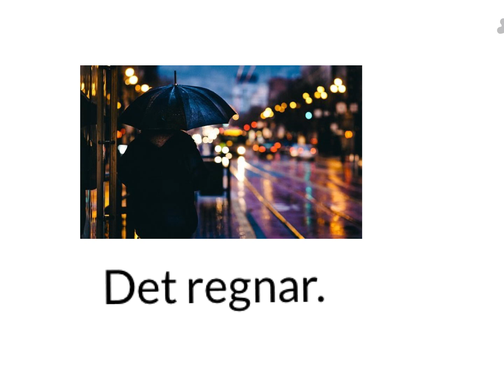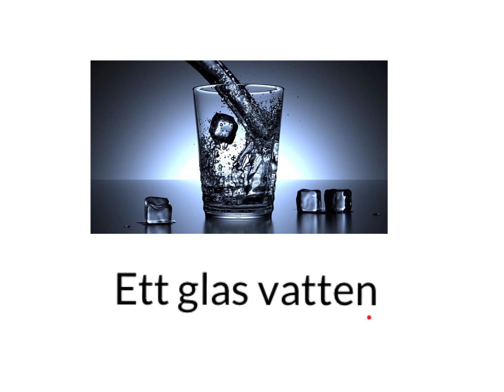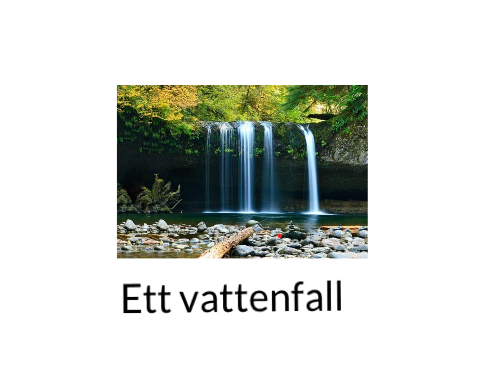SFI- ordförråd. Vatten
En kort film om olika ord som har med vatten att göra